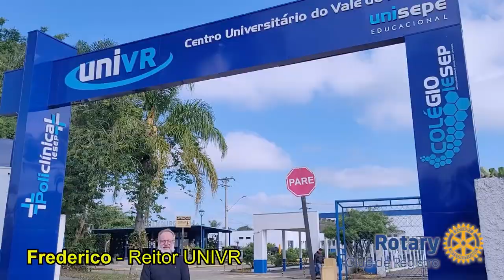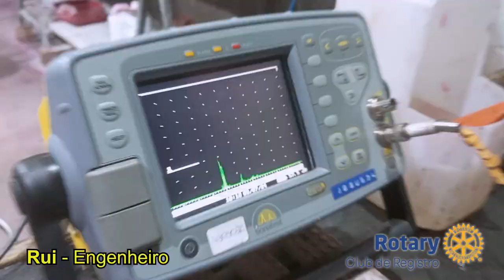INSTITUCIONAL ROTARY CLUB DE REGISTRO